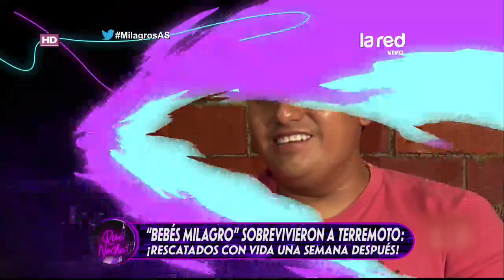"Bebés Milagro" sobrevivieron a terremoto: ¡Rescatados con vida luego de 7 días!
Los pequeños de pocos días de nacidos lograron sobrevivir a estar debajo de escombros, tierra y sin comida.